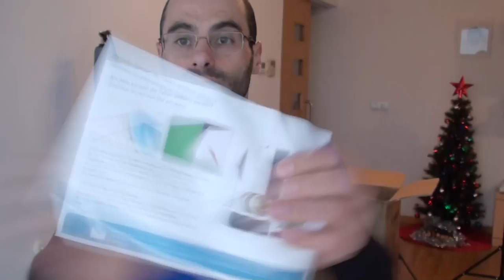ESTUDIO FOTOGRÁFICO | KIT COMPLETO | 2 SOFTBOX | 4 FONDOS | 4 TRIPODES | REFLECTORES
Kit fotográfico
Si solo te interesan los softbox

Por cierto, los fondos tienen unas dimensiones de 1,6x3m cada uno. A mi entender algo justos al menos en el ancho que deberían de ser de 2m para cubrir toda la barra.